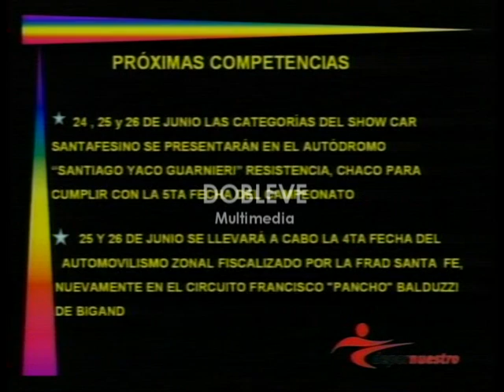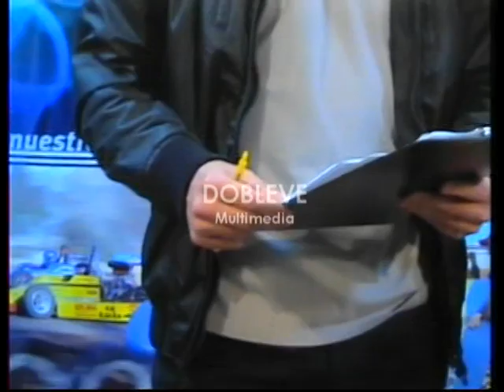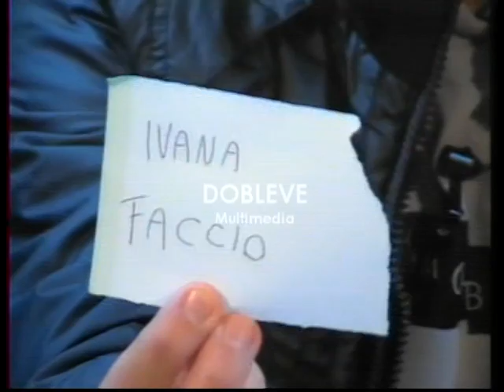DEPORNUESTRO 57 - VIVO - 21/6/2011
*NOTA RAUL MAMINO (Parte 1)
*NOTA RAUL MAMINO (Parte 2)
*Resumen SBC vs. Peyrano
*AGUSTIN TOCHETTI (1°), LUCAS JUAN (2°) y DAMIAN ALOY (3°) – Fecha 2 KARTING
*CARLOS SCARPECCIO (D.T. S.B.C.)
Conducción: ABEL SCAMPINO y SOFIA PALADINO.